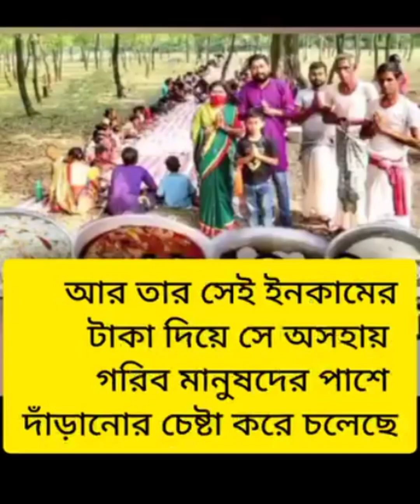গ্রামের এক সাধারণ গৃহবধূ থেকে স্টার হওয়ার জার্নিটা কিন্তু এতোটা সহজ ছিলো না 😭🥀 পুরোটা পড়ুন 🙏😭🥀